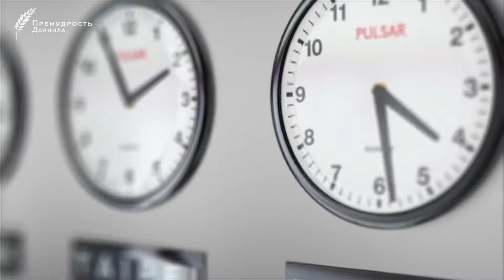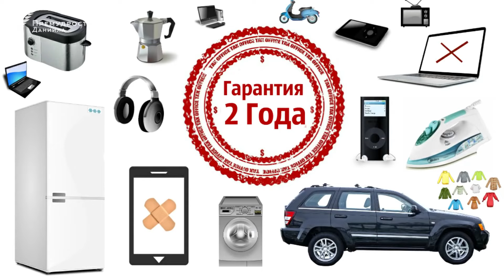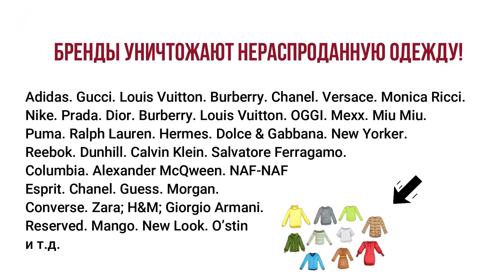📽 КАК ЛУКАВЫЙ НАС ОБМАНЫВАЕТ🔻| ЗАСТАВЛЯЯ МНОГО РАБОТАТЬ! 🔻| В ЭТОТ НАГЛЫЙ ОБМАН СЛОЖНО ПОВЕРИТЬ!🔻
Страдаешь от Работы? Тогда посмотрите это видео. Обратная сторона тяжёлой и трудной работы, которая навязана человеку.

Напишите пожалуйста в комментариях, хватает ли вам  время на собственную жизнь. И чтобы вы делали если бы вам не надо было столько много работать. Какую свою мечту вы бы реализовали? Может вы хотели чему то новому научиться, освоить какое-то дело, увидеть какие-то новые места, но не получалось из-за времени.

Помочь каналу очень просто:
➎ Посмотри остальные видео на канале

✅ Нажимая «Мне нравится» и
👉 «Поделиться» 👈 вы очень помогаете распространению Слова Божьего. Спасибо! ❤️🙏